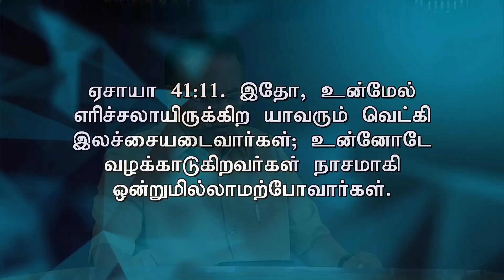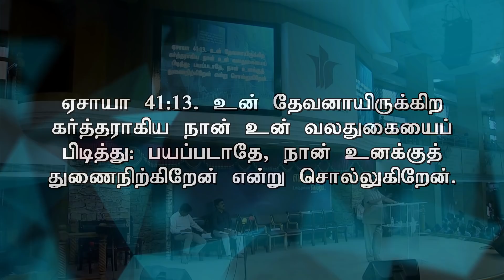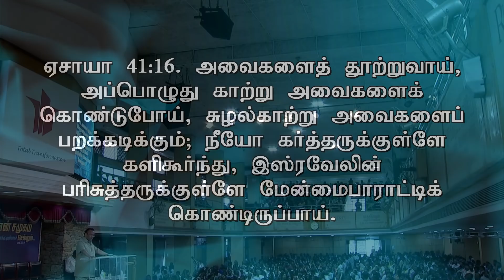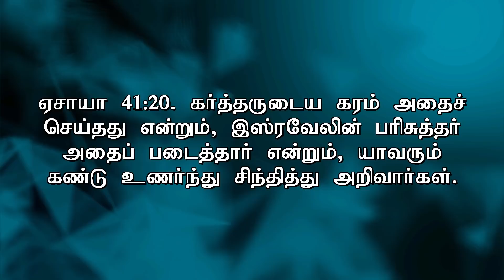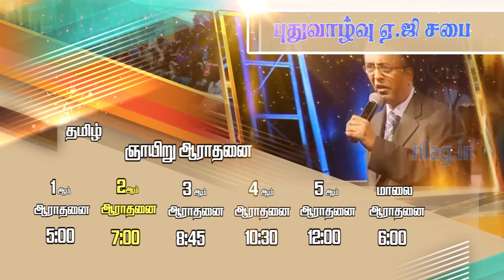Presence of God in the Ministry Life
Rev.D. Mohan shared the Word of God on the topic "Presence of God in the  Ministry Life" on 30/6/2019. Watch and be blessed